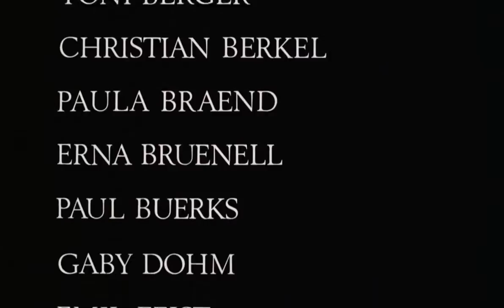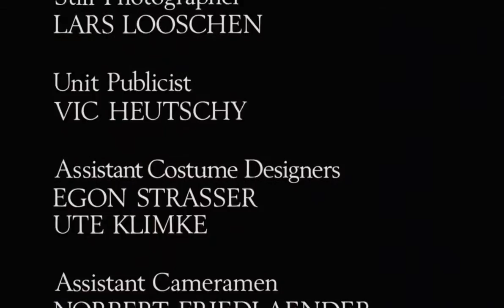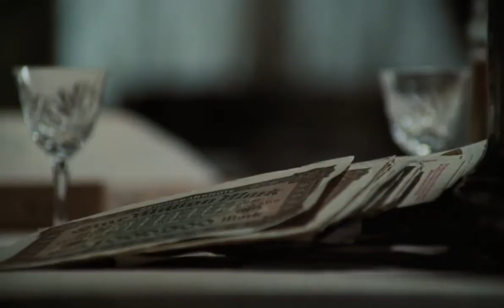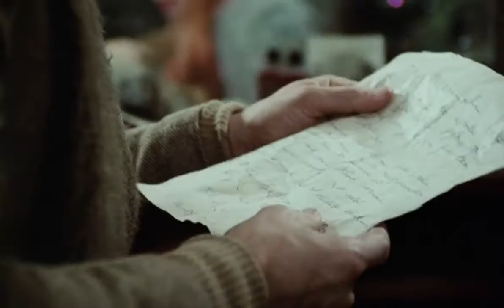The Serpent's Egg / El huevo de la serpiente (1977) 720p Subtítulos Español BluRay x264 YTS AM